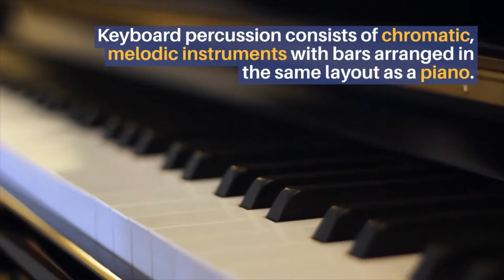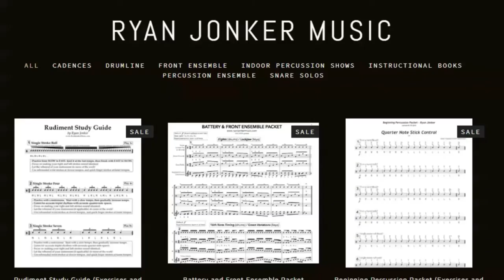Difference Between MARIMBA, XYLOPHONE, VIBRAPHONE, GLOCKENSPIEL